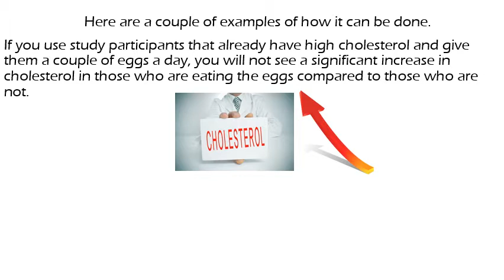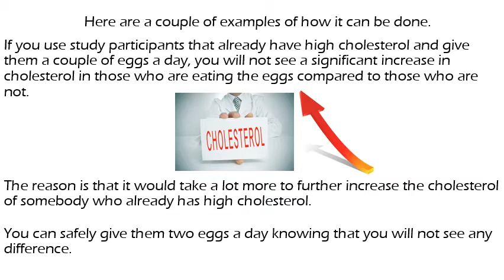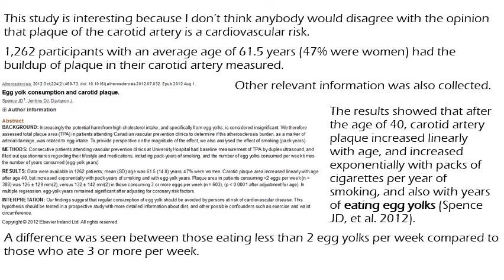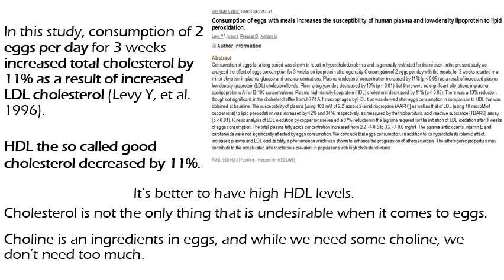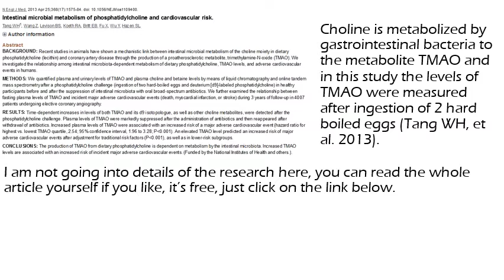Eggs: What research reveals.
How accurate is the research on eggs?

Didrik J Sopler, Ph.D., L.Ac.

Learn to Eat Program
A simple program that explains food. helps you lose weight and become healthy.

References:
Levy Y1, Maor I, Presser D, Aviram M. Consumption of eggs with meals increases the susceptibility of human plasma and low-density lipoprotein to lipid peroxidation. Ann Nutr Metab. 1996;40(5):243-51.
Spence JD1, Jenkins DJ, Davignon J. Egg yolk consumption and carotid plaque. Atherosclerosis. 2012 Oct;224(2):469-73. doi: 10.1016/j.atherosclerosis.2012.07.032. Epub 2012 Aug 1.
Tang WH1, Wang Z, Levison BS, Koeth RA, Britt EB, Fu X, Wu Y, Hazen SL. Intestinal microbial metabolism of phosphatidylcholine and cardiovascular risk. N Engl J Med. 2013 Apr 25;368(17):1575-84. doi: 10.1056/NEJMoa1109400.